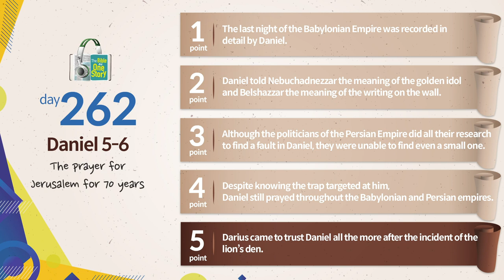Tongdok Bible | Day 262 | Daniel 5-6 | The prayer for Jerusalem for 70 years | Dr.Byoungho Zoh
Tongdok Bible | Day 262 (Daniel 5-6)

The prayer for Jerusalem for 70 years
In the flow of the ages when the empire was transferred from Babylon to Persia, Daniel revealed God’s power with balanced spirituality and sociality.